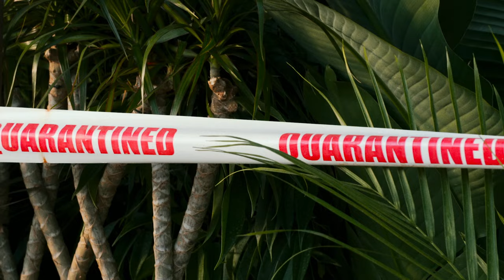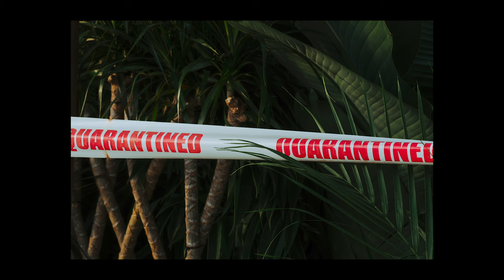CHLOROPHYLL - a photography short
A mini project I've been working on this spring, a lot of my early practice work started with green houses and plants so I thought Id go back to my roots and make my first project film in the same environment.
Shot on
- sony a7riii
- sony 24-105mm G OSS
- sony 50mm macro
Edited on davinci resolve, dehancer, Premiere pro, lightroom
I hope you enjoy and will take any ideas for improvement